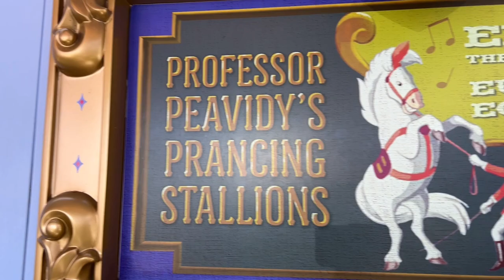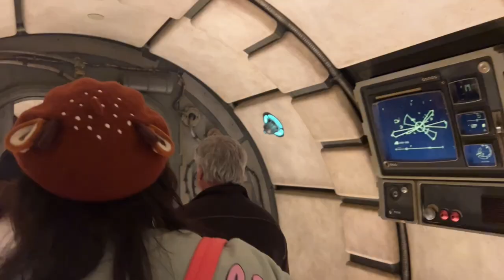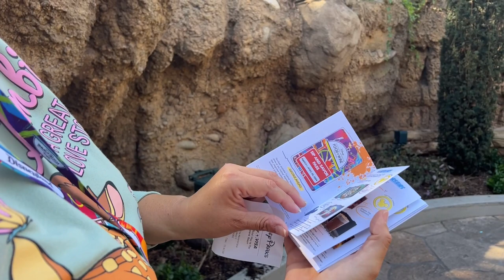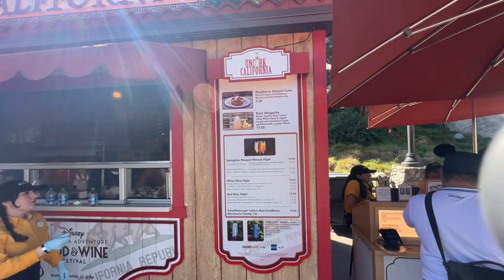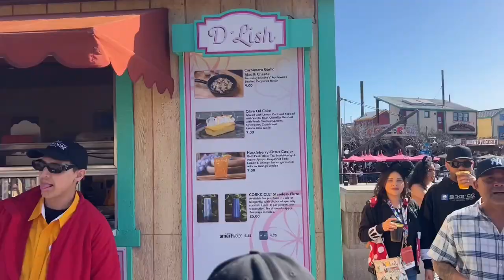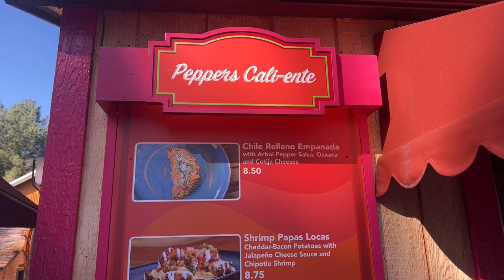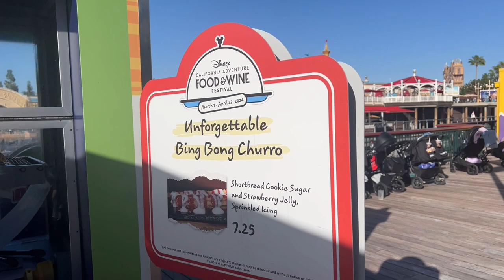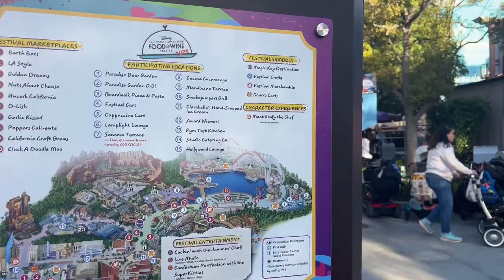Disney's Food and Wine Festival Guide 2024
Going over How To's at Food and Wine 2024, While having fun in-between.

Dont forget the POP quiz mentioned in the video!

00:00 Intro
00:26 Main Street
00:49 Market House New Drinks
02:45 Character Sighting in front of Castle
04:29 Wait Times in Fantasyland
05:06 Dumbo (First Ride of the Day)
07:02 What Makes Me A Magical Chicano?
08:44 Character Sighting Galaxys Edge
10:06 Smugglers Run (New Mode)
12:54 Ronto Roasters (Wraps Options)
14:07 Dapper Dans (Mainstreet)
14:41 DCA Food and Wine Intro (also in Espanol)
16:06 Food and Wine Pro Tip (Pre-order)
17:37 Nuts about Cheese
18:45 Uncorked California
21:26 Merch Kiosk Explained (in Espanol)
21:55 Damian the Cast Member (Food Review)
22:34 Reason Pre Order May not work for you  (D Lish)
22:56 Main Booth for Food and Wine Merch Explained
23:42 Cappuccino Cart  Participating Locations
24:40 Alcohol Explained (in Espanol)
24:46 Peppers Caliente
28:47 Paradise Garden Grill Participating Locations
30:00 Senor Buzz Churros (Seasonal Churro)
32:33 Palisades Stage Festival Entertainment
33:17 LA Style and Earth Eats (Plant Based Options)
34:40 Festival Map and Showtimes
35:08 Studio Catering Co. Participating Locations
37:04 Lamplight Lounge Participating Locations
37:46 Outro